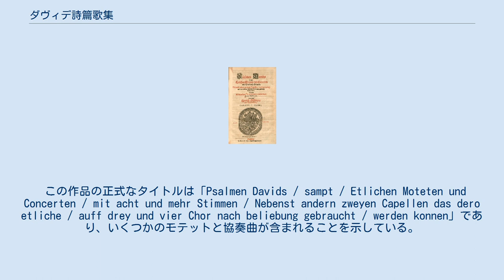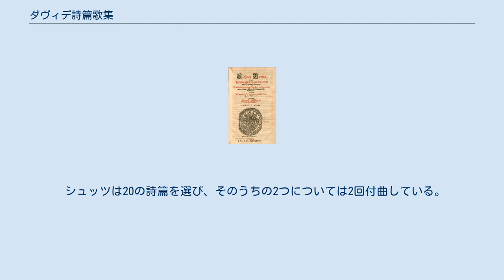ダヴィデ詩篇歌集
ダヴィデ詩篇歌集 初版の表紙（1619年） 『ダヴィデ詩篇歌集』（ダヴィデしへんかしゅう、独: Psalmen Davids）は、ドイツの作曲家であるハインリヒ・シュッツにより作曲された、26曲からなる合唱曲集。
SWV（シュッツ作品目録）22-47番。
 初版は1619年にドレスデンで印刷された。
詩のほとんどは、マルティン・ルターによって翻訳された詩篇のテキストを使用している。
 この作品の正式なタイトルは「Psalmen Davids / sampt / Etlichen Moteten und Concerten / mit acht und mehr Stimmen / Nebenst andern zweyen Capellen das dero etliche / auff drey und vier Chor nach beliebung gebraucht / werden konnen」であり、いくつかのモテットと協奏曲が含まれることを示している。
この曲集は8声以上の声部と2グループの楽器奏者のために書かれている。
 シュッツは20の詩篇を選び、そのうちの2つについては2回付曲している。
この他に、ヨハン・グラマンの「今ぞわが魂よ、主をたたえよ（独: Nun lob, mein Seel, den Herren）」という聖歌の最初の節や、旧約聖書のイザヤ書とエレミヤ書からもテキストを採って付曲している。
一部の曲には、詩篇のテキストに付曲された部分の後に、頌栄文（英: doxology）に付曲された部分が付属している。